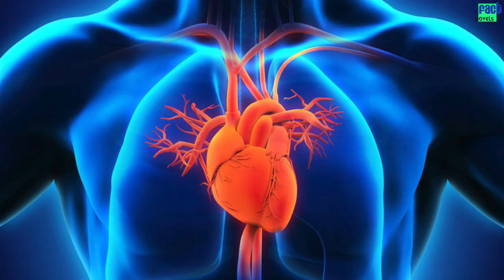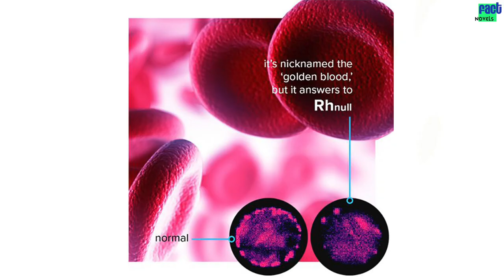Meri Teacher ne mujhe yeh kaha tha | Short movie youtube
• Carryminati facts:-
What are some amazing facts about Carryminati (Ajey Nagar)?

• he YouTuber's real name is Ajey Nagar, and he was born on 12 June 1999 at Faridabad in Haryana. Carryminati's age is 21 years.
• He lived in a family of four with his parents and an elder brother named Yash Nagar. His brother Yash is a guitarist and music producer.
• Carryminati's net worth is around 27 crores (by estimation).
• Carry did his schooling from DPS Faridabad. He was never interested in studies and spent most of his childhood playing video games, which he later turned into a career for himself.
• He uploaded a video on his channel named Stealthfearzz. After uploading that video, Carry felt he should do something with YouTube only.
• Carry went to make videos on Football tutorials. At the age of 15, Ajey started his new gaming channel on YouTube. To be exact, the date was 30th October 2014 when he started the channel Addicted A1.
• this channel, he used to play counter-strike backed it up with game commentary in the voices of Sunny Deol and Hrithik Roshan.

• He made some 150+ videos on Counter-Strike's gameplay within a few months. The game was not as popular in India, and some of his fans were watching the video only because of his hilarious remarks. Carry turned this to his advantage and merged the channel with a new name called Carry Deol.
• Ajey started roasting with the gameplay. He picked up small artists at first. His channel was inspired by the American YouTube channel Leafy Is Here.
• Ajey was one of the first Indian YouTubers who started the roasting content. Later he changed the name of his channel to CarryMinati.
• His family supported him when he said he wanted to drop his studies and later completed his studies via an open school.
• CarryMinati also helped to raise a huge amount of funds for the Pulwama attack survivors. He tweeted on his official handle that he was able to raise 1,58,000 for the soldiers' family.

Our world is full of mysteries and secrets. Even if your everyday life appears stable and predictable, devoid of anything to feel surprised about, believe us — this isn’t so! Today FactNovels offers you a selection of 10 facts that seem absolutely incredible, yet they are 100% true. 10 amazing facts.

 हमारी दुनिया रहस्यों और रहस्यों से भरी है। यहां तक कि अगर आपकी रोजमर्रा की जिंदगी स्थिर और अनुमानित दिखाई देती है, तो किसी भी चीज के बारे में आश्चर्यचकित महसूस करने से रहित, हमें विश्वास करें - ऐसा नहीं है! आज factnovels आपको 10 तथ्यों का चयन प्रदान करता है जो बिल्कुल अविश्वसनीय लगते हैं, फिर भी वे 100% सत्य हैं। 10 तथ्यों

Topic:-

Mistory

1) Mirror fact
2) How to remove Pimple
3) Chhink ke upper fact
4) Lord Brahma mandir
5) No crime city netherland
6) Rh(Null)- Blood
7) Most expensive gun
8) Almond facts
9) CarryMinati Facts
10) Diabetes facts

CREDITS:

PHOTO AND VIDEO DOWNLOADED BY :- PIXELS WEBSITE
HOST AND SCRIPT BY :- CHIRAG BUDHABHATTI
. SOCIALMEDIA :-